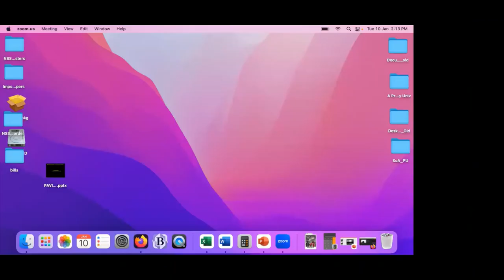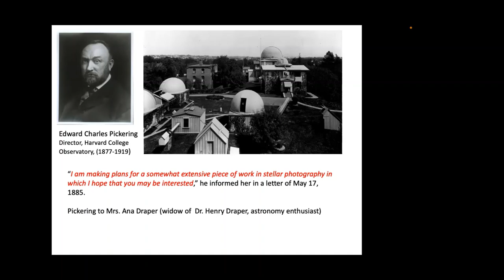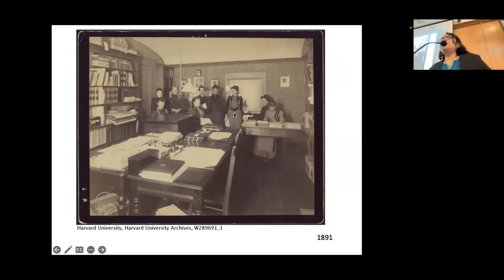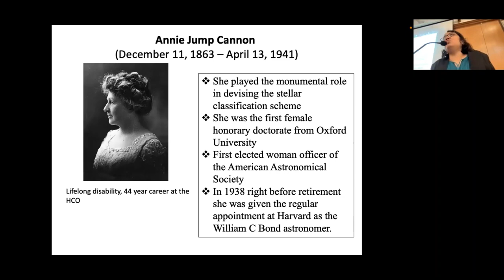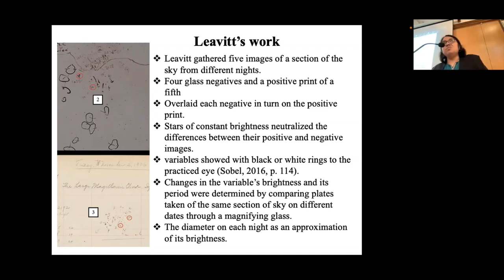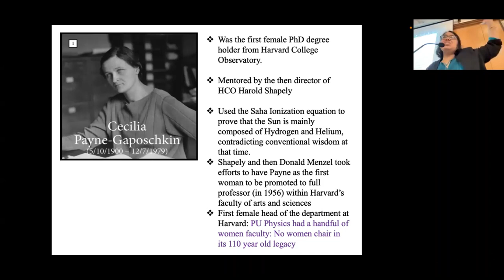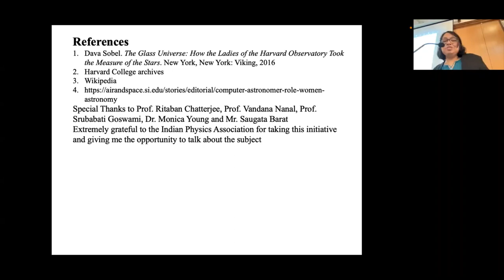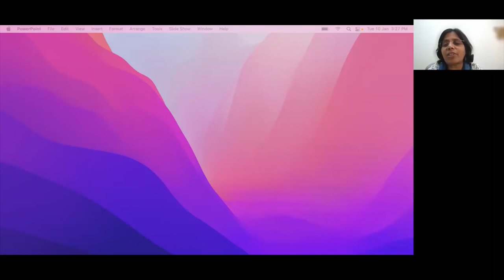Harvard's Computers: The Legacy of the Stellar Women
PAVINARI-2 : Suchetana Chatterjee, A joint initiative from the Indian Physics Association and the School of Astrophysics at Presidency University